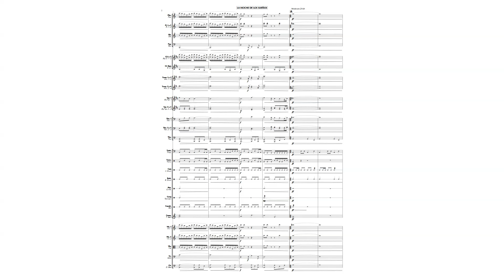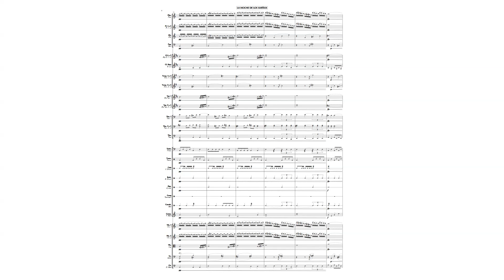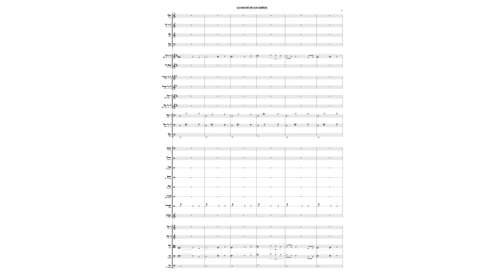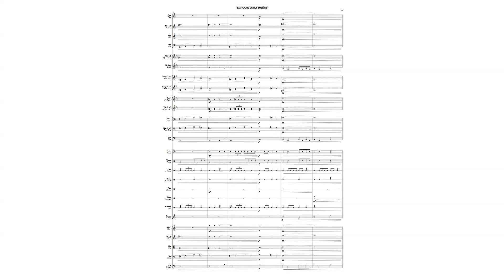La noche de los sueños (Orquesta sinfónica) Sergio Moles Samper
"La Noche de los Sueños" es una obra orquestal magistral compuesta por Sergio Moles Samper que transporta al oyente a un mundo de maravilla y fantasía, capturando la esencia mágica y emocionante de la noche de la Cabalgata de los Reyes Magos de Oriente. Con una meticulosa combinación de instrumentación y melodías evocadoras, esta obra musicalmente rica invita a todos, niños y adultos por igual, a sumergirse en el encanto de los sueños que llenan la atmósfera en esta noche especial.

Desde los suaves y misteriosos pasajes iniciales que reflejan la anticipación y la expectación, hasta las explosiones de alegría y asombro representadas en pasajes más enérgicos y exuberantes, cada nota de "La Noche de los Sueños" está cuidadosamente diseñada para pintar un retrato sonoro vívido de los sueños que danzan en la mente de aquellos que esperan la llegada de los Reyes Magos.

Con una paleta tonal que abarca desde lo melancólico hasta lo jubiloso, esta obra maestra orquestal no solo celebra la inocencia y la imaginación de la infancia, sino que también evoca la nostalgia y la emoción que todos experimentamos al recordar nuestros propios sueños de la noche de Reyes. "La Noche de los Sueños" es una experiencia musical conmovedora que resuena en el corazón y la mente de cada oyente, recordándonos la belleza y el poder de los sueños en una noche tan especial como mágica.